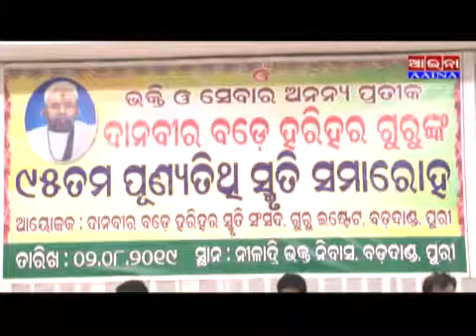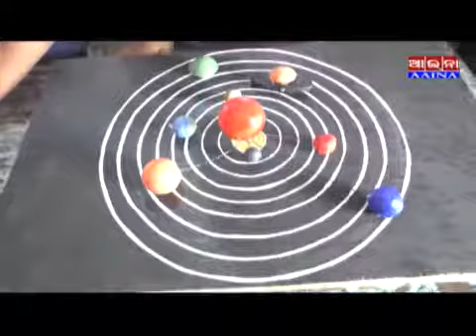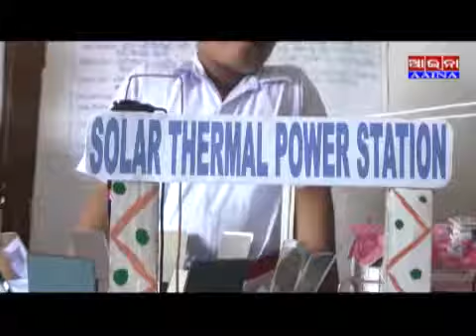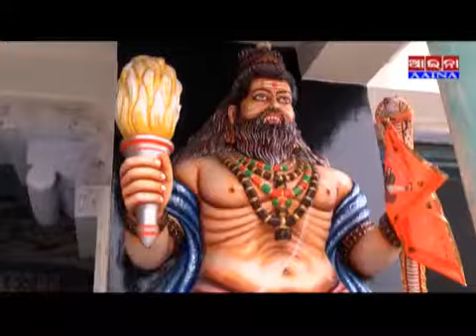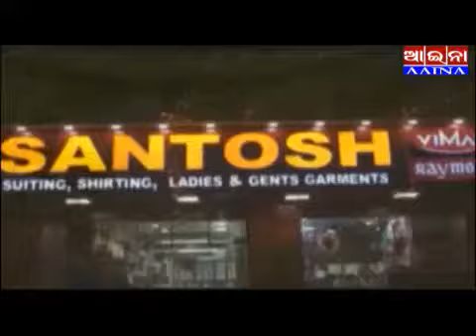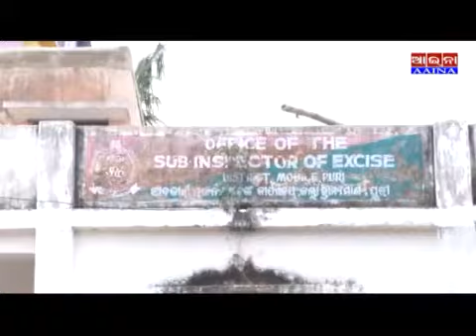Aaina News Puri 03/08/2019